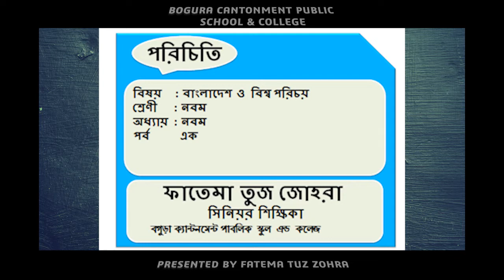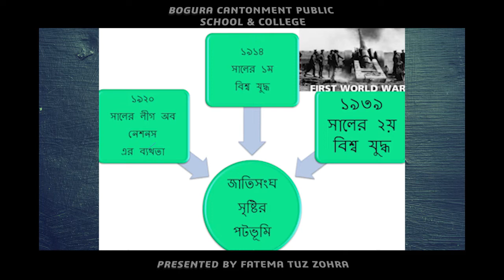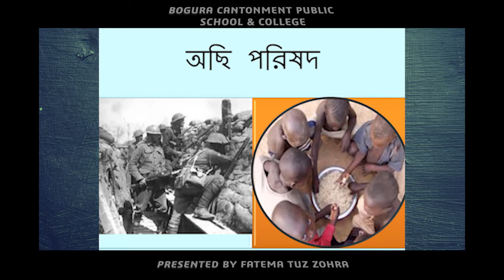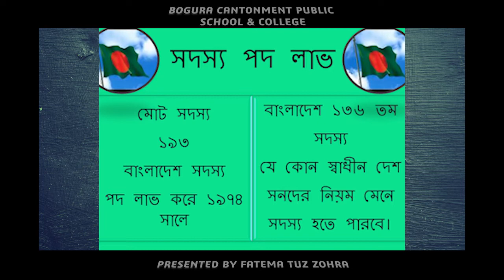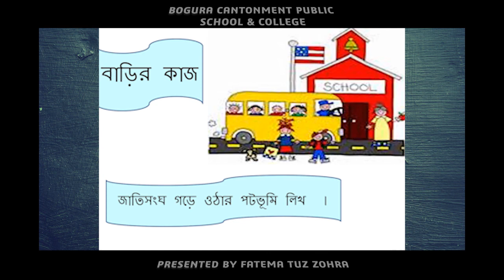Class Nine BGS Chapter 9 Part 1